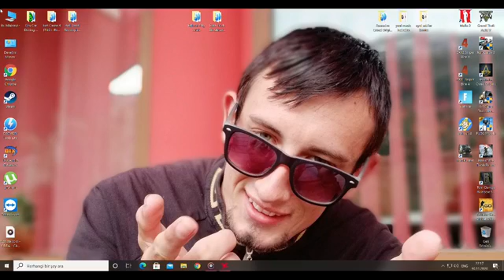7 Aralık 2020(3)